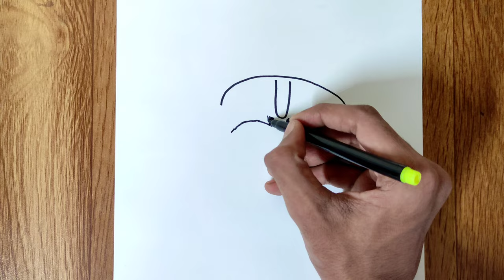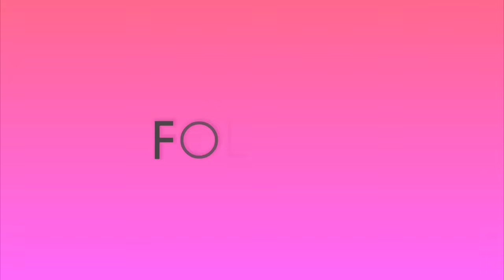How to Draw Lokmanya Tilak | Step by Step | Bal Gangadhar Tilak | Drawing | Sketches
Welcome to Our Prashant Patil Arts Channel. In this video I shown You, How to Draw Lokmanya Tilak | Step by Step | Bal Gangadhar Tilak | Drawing | Sketches

10B Graphite Pencil
Your Queries-

1] lokmanya tilak drawing
2] lokmanya tilak drawing easy
3] drawing of lokmanya tilak
4] how to draw lokmanya tilak
5] how to draw lokmanya tilak step by step
6] bal gangadhar tilak drawing
7] drawing of bal gangadhar tilak
8] how to draw bal gangadhar tilak
9] lokmanya tilak sketch
10] drawing
11] easy drawings
12] sketches
13] cool drawings
14] simple drawing
15] sketch drawing
16] easy sketches
17] step by step drawing
18] cute drawings
19] sketch of lokmanya tilak
About Channel-
In our Prashant Patil Arts channel You will get Drawing videos.